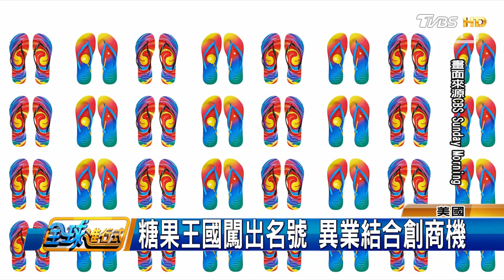紐約糖果王國 三層樓店面糖果多達千種 全球進行式 20180224 (4/4)